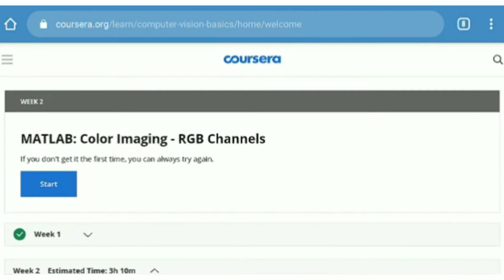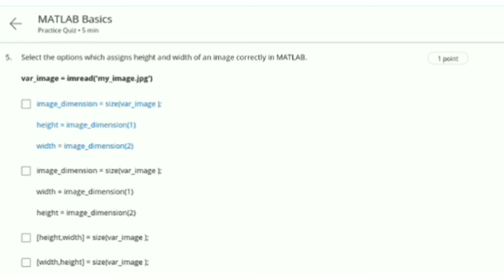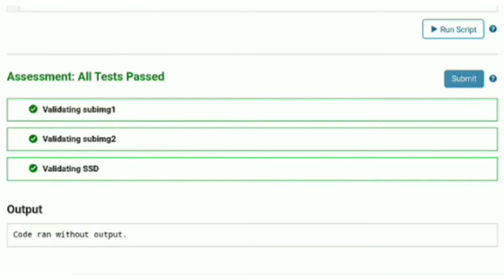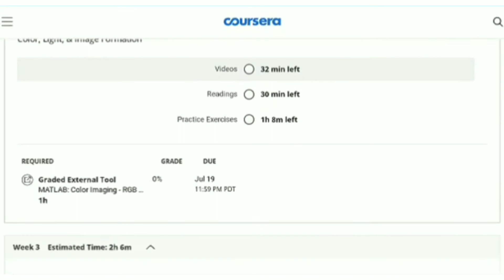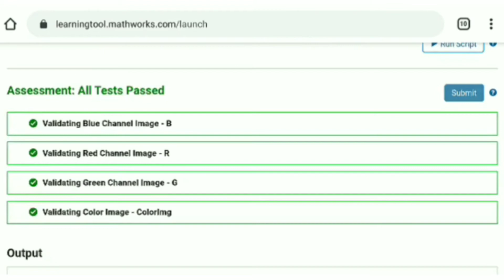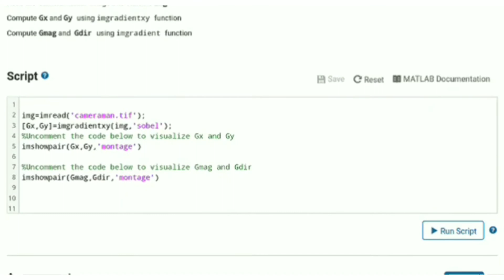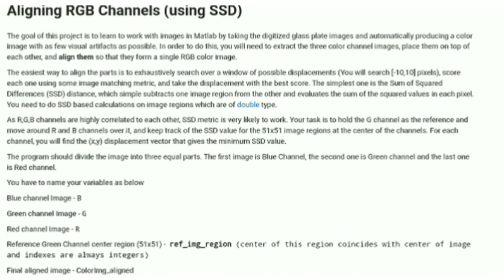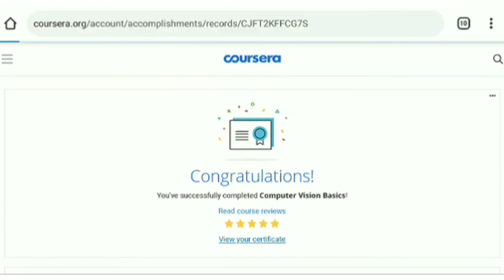Computer Vision Basics Coursera quiz answers |SolutionsHub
Course Name: Computer Vision Basics
Credit-Coursera
Assignment link-